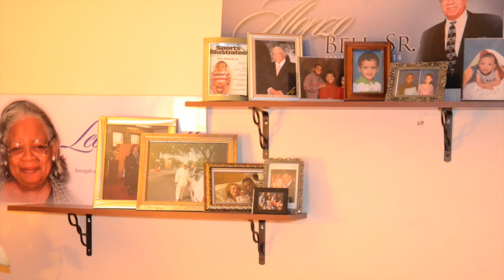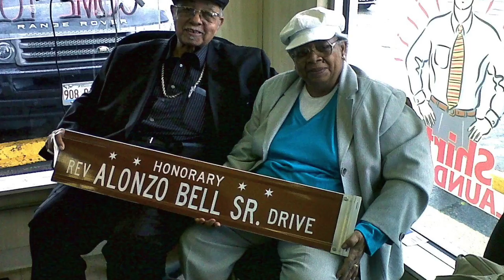Rev Alonzo & Leola Bell Tribute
This video is about Rev Alonzo & Leola Bell Tribute